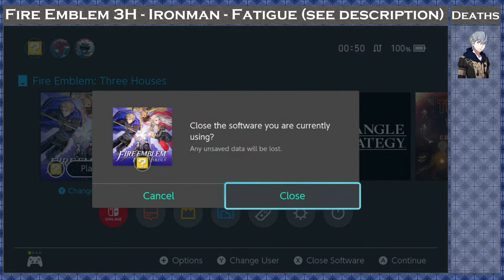Fire Emblem Three Houses - Fatigue - Maddening/Ironman/Part10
- No resets or Divine pulse
- Used units in a story map can not be used in battle the following month. That means no consecutive use. Force deployed units excluded. Time skip excluded, 5 years are enough to rest.
- No DLC Stat Boosters
- No DLC Missions: ex. feeding animals, etc...
- No DLC aux battles
- No NG+
- No online